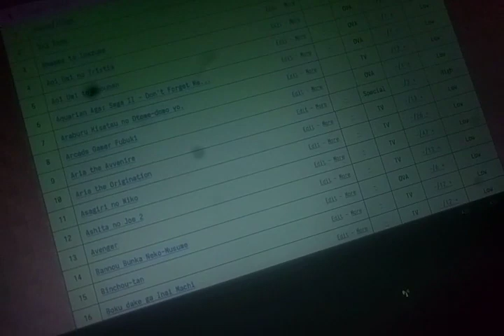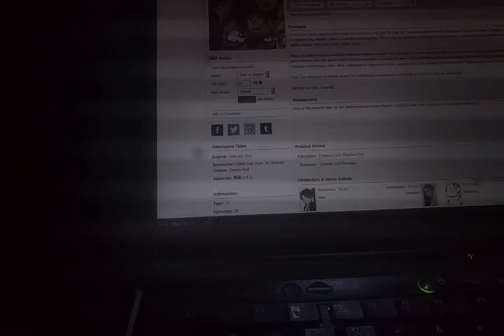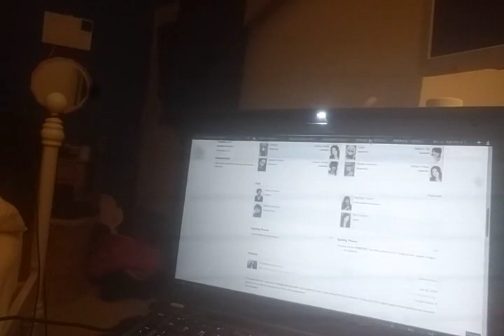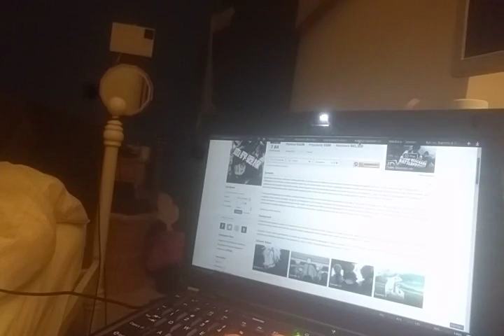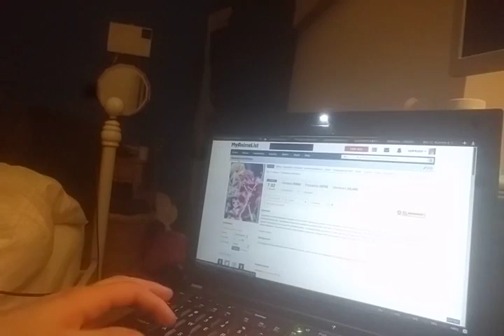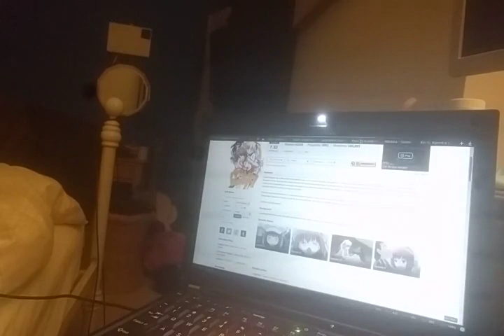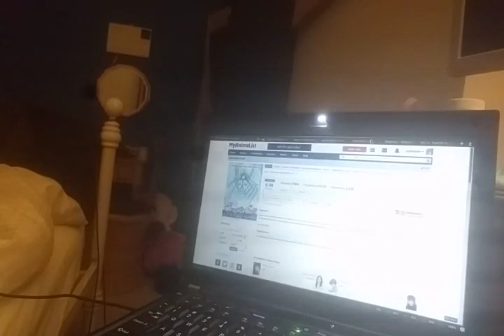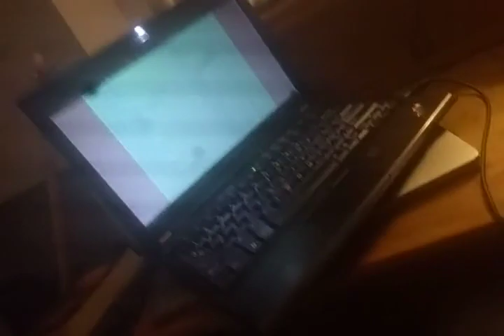just organising my plan to watch for like an hour